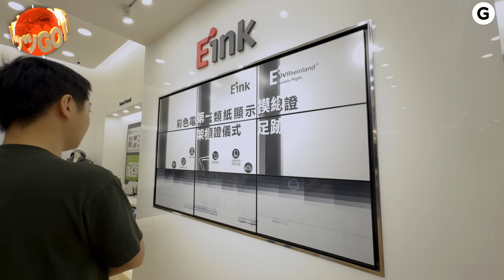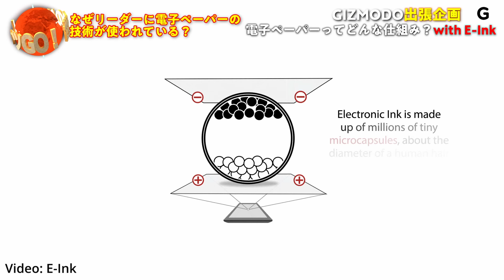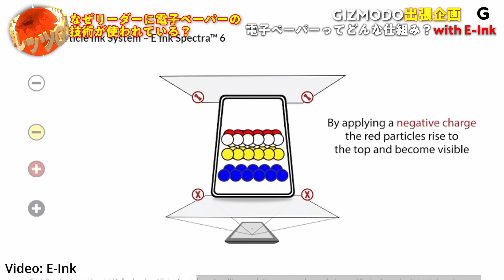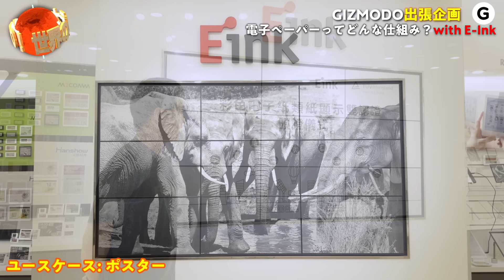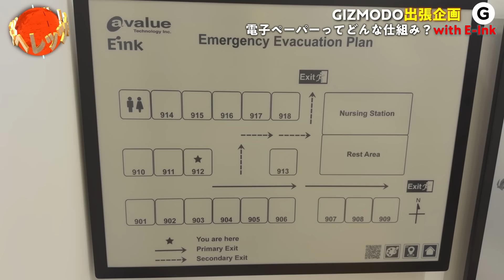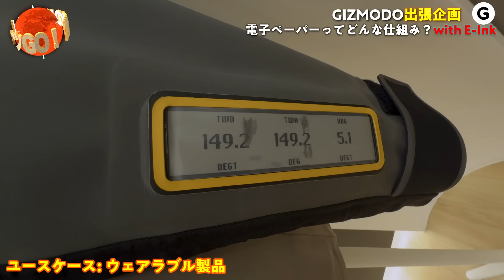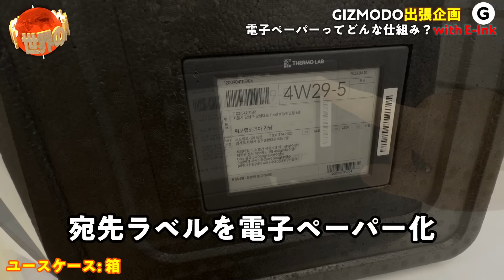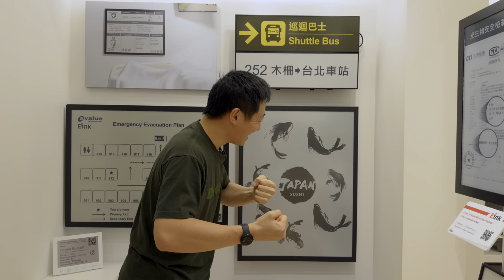「電子ペーパー」の故郷、E Ink社に潜入してきた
□E Ink社

出演：西谷茂リチャード
撮影：代田龍之介
編集：カイル

□ギズモード編集部からのお願い
レギュラーで出演しているメンバーは全員ギズモード・ジャパンの編集者で、ガジェットやカルチャー、サイエンスをテーマに皆さんとコミュニケーションするために出演しております。
コメント欄にコメントいただく内容については基本的に自由ですが、下記の点にご留意頂けましたら幸甚です。
・タレントやYouTuberとしてのサービスやパフォーマンスを求めるような要望
・その動画に出演していないメンバーについてのイレギュラーな要望や感想